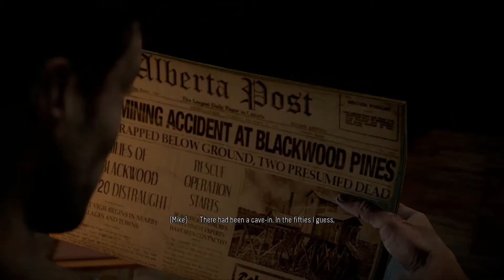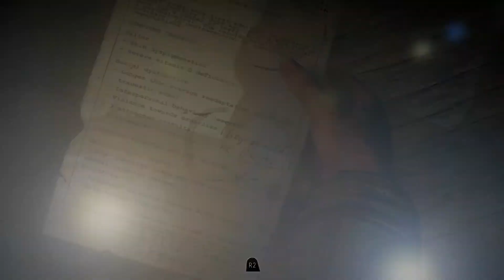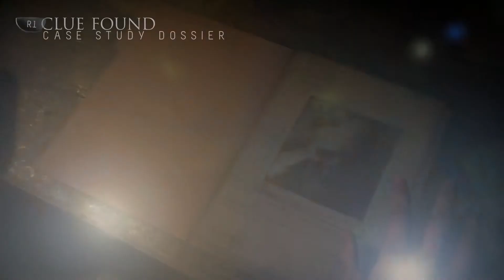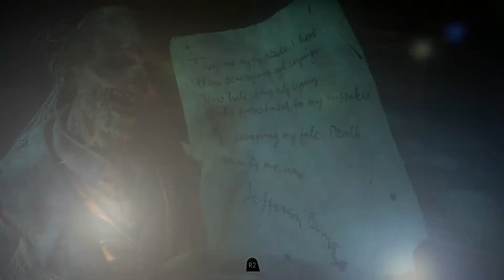Until Dawn - Trophy/Bad Decisions Gameplay Walkthrough Part 9 [1080p 60] PS4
Until Dawn
Bad Decisions/Trophy Guide